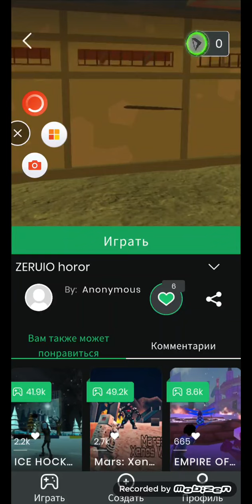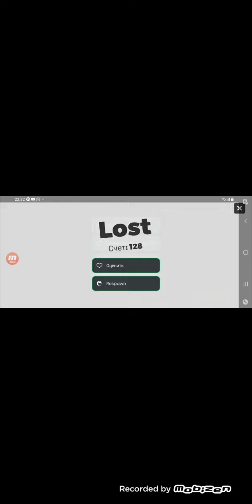strucd играю в свои игрь1